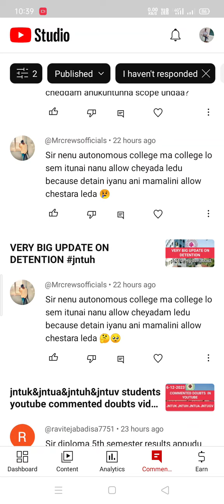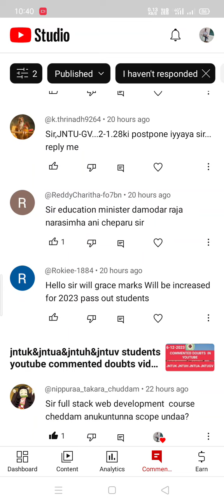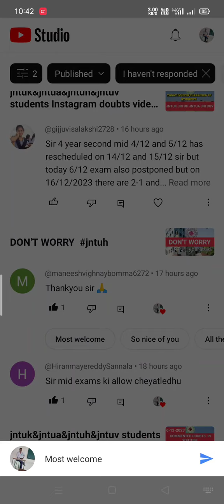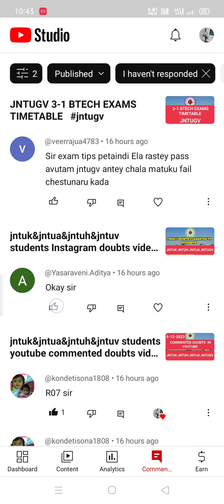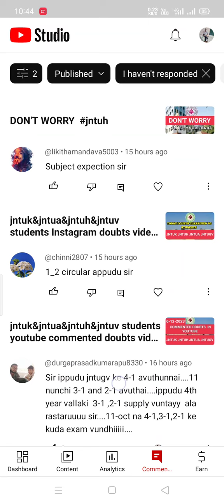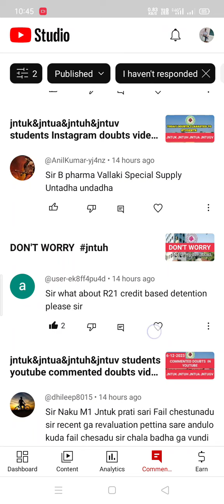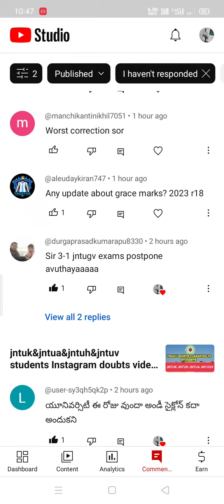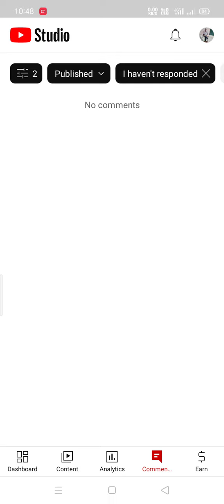jntuk&jntua&jntuh&jntuv students youtube commented doubts video||7-12-2023#jntuk#jntua#jntuh#jntugv